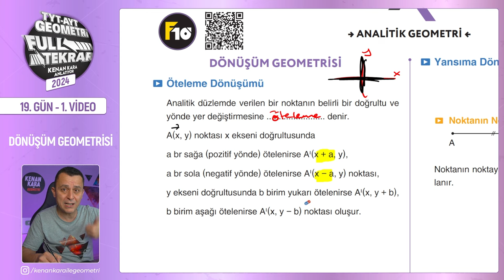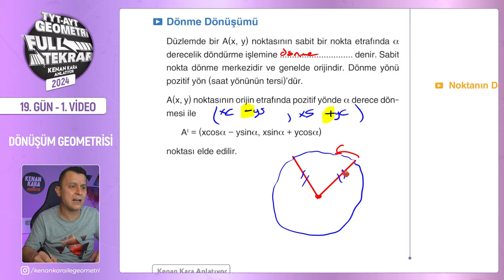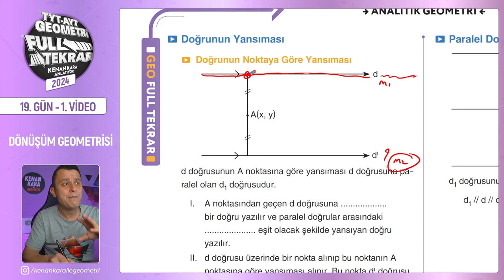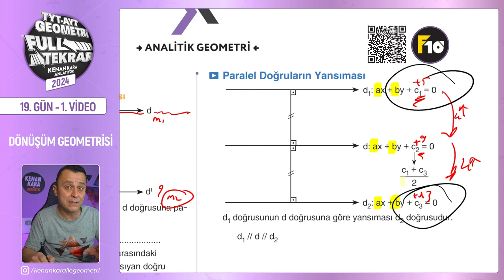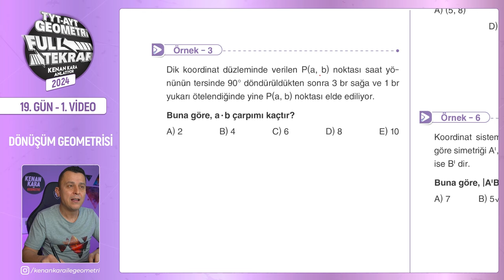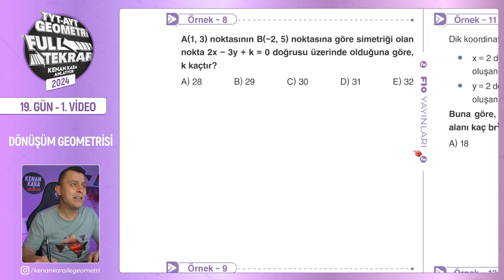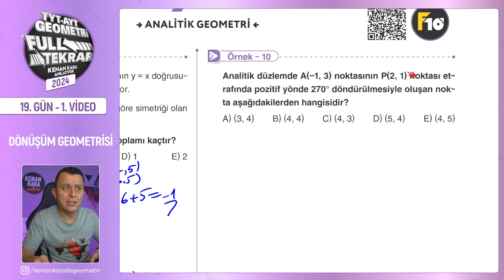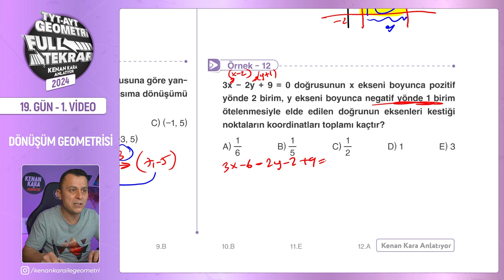Dönüşüm Geometrisi - 1 | 🔥TYT - AYT Geometri Full Tekrar | 19.Gün - 1.Video | 2024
TYT ve AYT Geometri Full Tekrar - 2024 serisinin ondokuzuncu günün birinci videosuna hoş geldiniz! 😊

Bu dersimizde, dönüşüm geometrisi konusunu tekrar edeceğiz. konuyu gözden geçirdikten sonra, klasik soruların çözümlerini yapacağız. Kitabımızda da yer alan sayfa 175,176,177 ve 178 sayfalar arasını işleyeceğiz.

00:00:00 Giriş
00:00:47 Dönüşüm Geometrisi
00:16:48 Örnek - 1
00:17:29 Örnek - 2
00:18:12 Örnek - 3
00:19:50 Örnek - 4
00:23:44 Örnek - 5
00:24:19 Örnek - 6
00:25:05 Örnek - 7
00:25:50 Örnek - 8
00:26:38 Örnek - 9
00:28:16 Örnek - 10
00:32:34 Örnek - 11
00:33:46 Örnek - 12
00:35:27 Kapanış